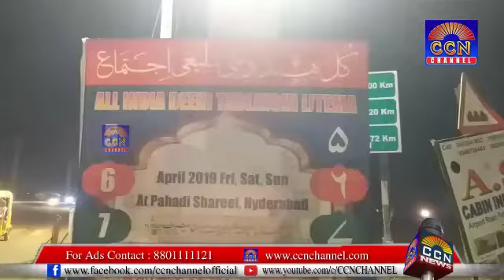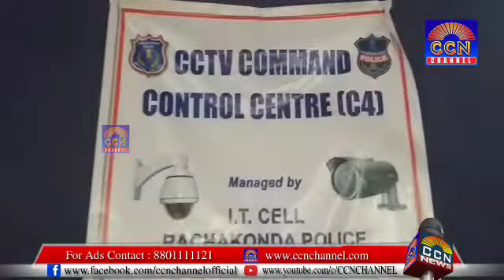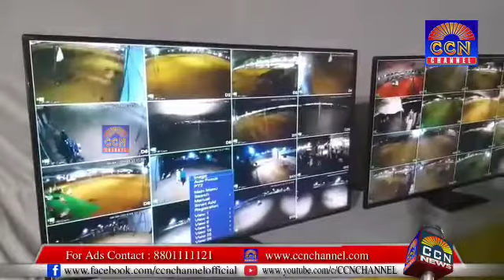Today Rachakonda CP Mahesh Bhagwath Visits 3 days Tablik Jamaat istema date 5, 6 & 7...Pahadishareef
Today Rachakonda CP Mahesh Bhagwath Visits 3 days Tablik Jamaat istema date 5, 6 & 7...Pahadishareef || Hyderabad...

REPORTER: MOHD MOMIN SHAREEF (Rizwan)